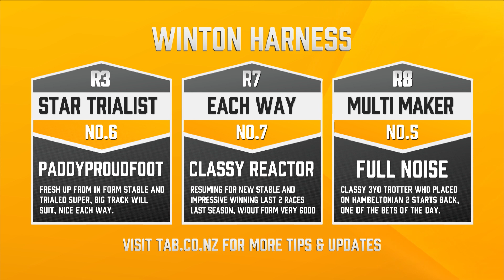Whale Watch Winton 13 April